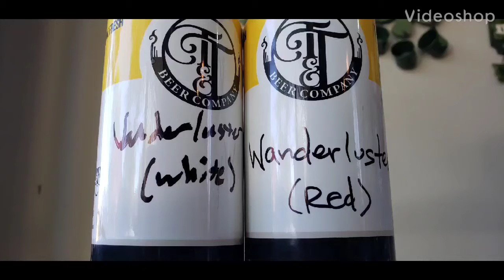Tie and Timber Wanderluster Red and White Wine Barrel Aged Saison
A 7%Saison, aged in white and red wine barrels, @ The Pub With The Beer Whisperer